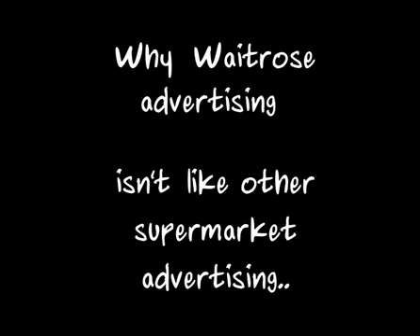behind the scenes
behind the scenes at a waitrose commercial